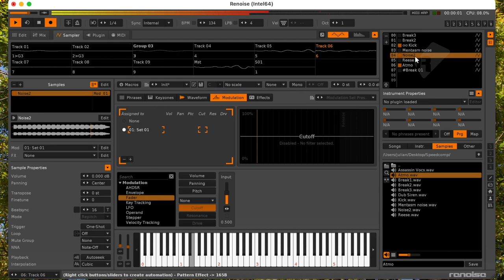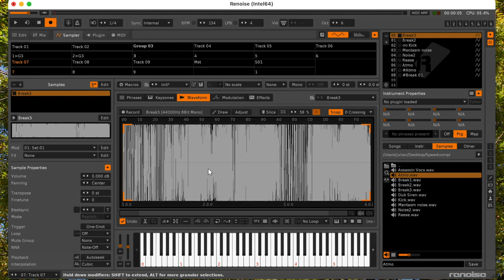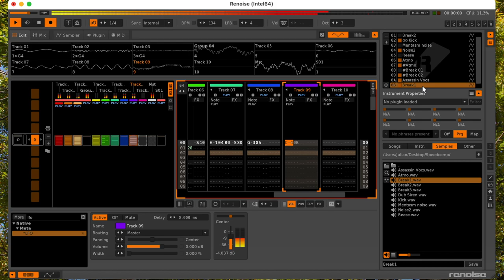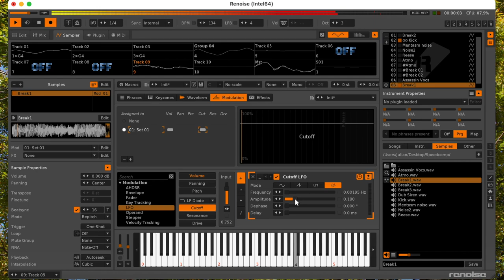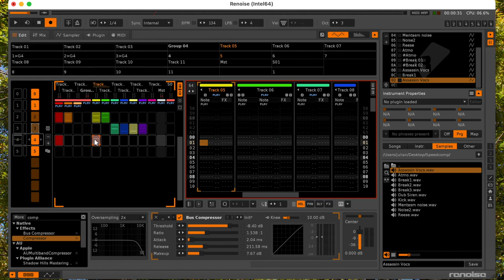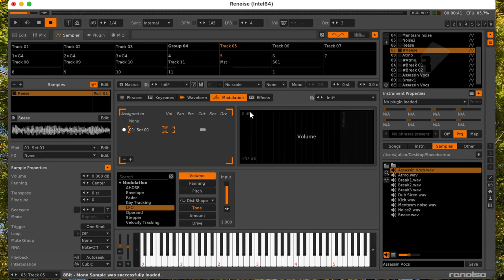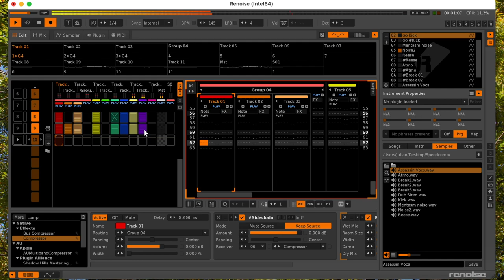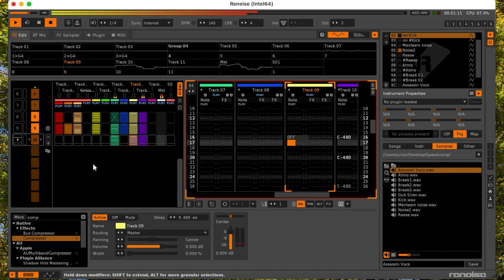Palindrone - Speedcomp 50 [10 samples / 30 minutes] Renoise 3.4 Samples by FFF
SPEEDCOMP - Make a track in only 30 minutes using the ten samples provided for download on the event page on the night.

The ten chosen samples were published at 7:30pm AEST on Friday 16th December 2022.

Made using Renoise 3.4 in about half an hour for SPEEDCOMP50

00:02 Production
31:19 Completed track

Image by Medonist
Original sample pack put together by FFF

Thanks to Micko & Guy, you're legends.